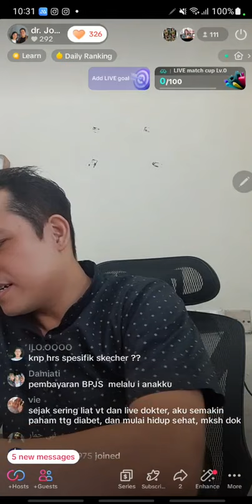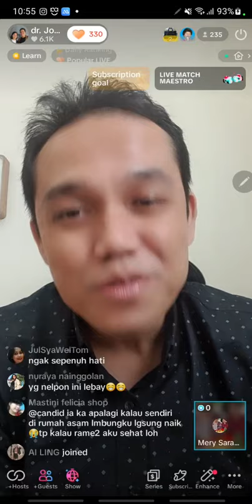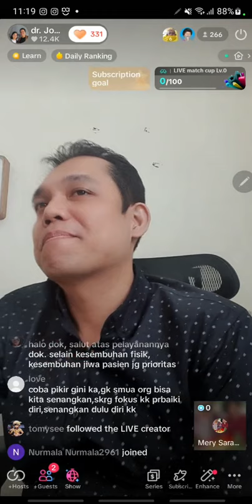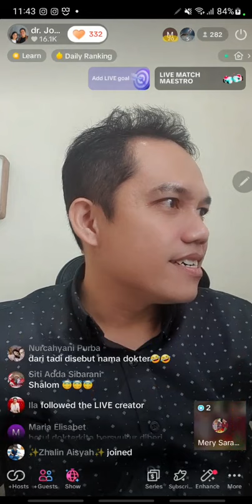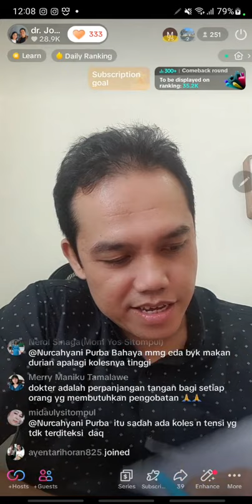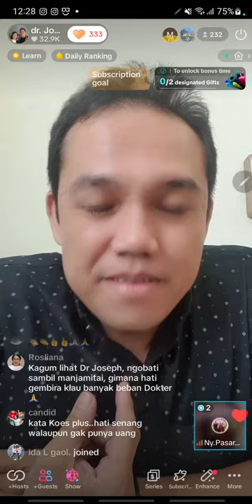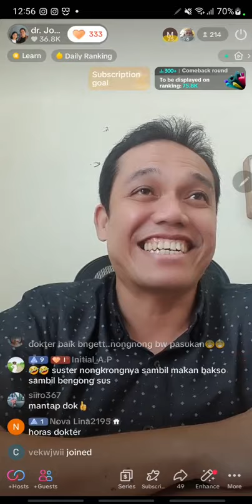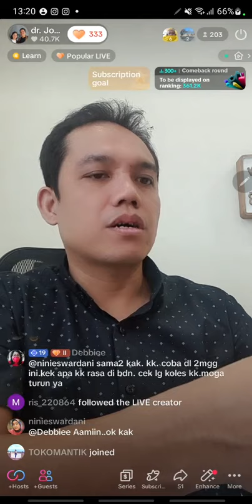Hati yang Gembira adalah Obat yang Manjur (10 Januari 2024)